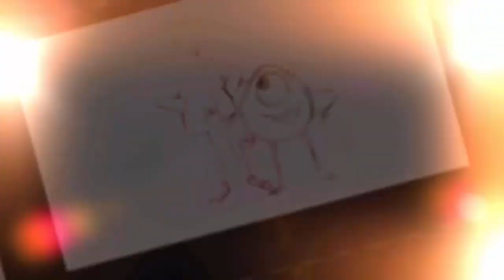5 Diferencias en películas Disney Pixar en diferentes países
Estamos acostumbrados a ver películas tal y como aparecen en la pantalla grande. ¿Pero alguna vez has pensado que, debido a la adaptación, perdemos de vista ciertos detalles curiosos?
A continuación conocerás las  modificaciones realizadas en algunas películas animadas de Disney Pixar.